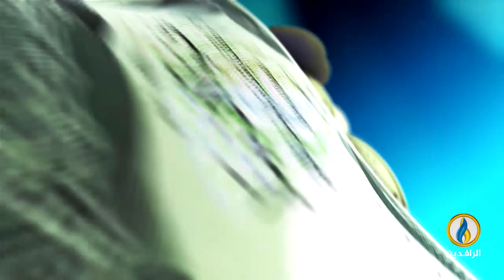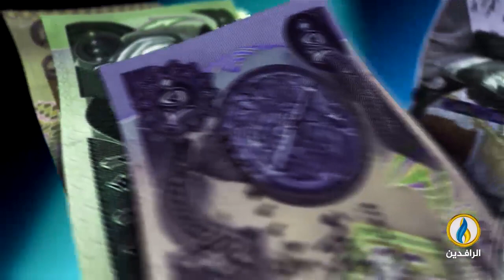أبرز الأخبار الاقتصادية على قناة_الرافدين ليوم الخميس في